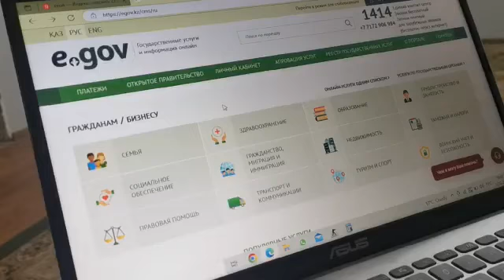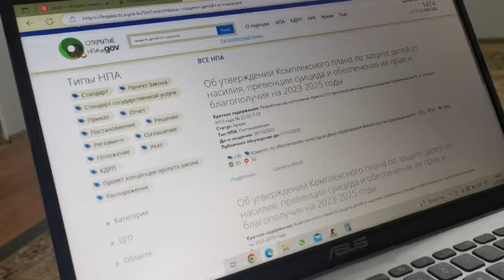СМОТРИМ ВСЕ😦Законы принимают так... 😰|КАЗАХСТАН 🇰🇿